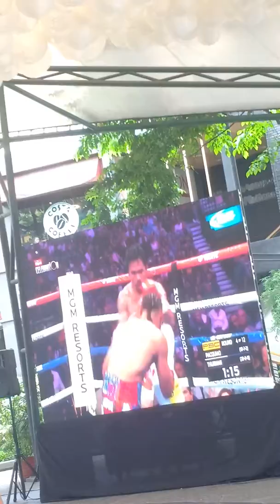Paquiao Thurman fight live(1)